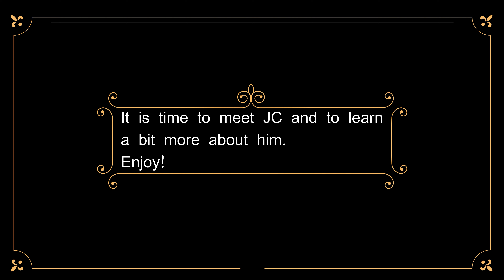Fireplace - Meet JC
In this episode, you will meet JC and learn more about the patriarch of Rhenosterkop.